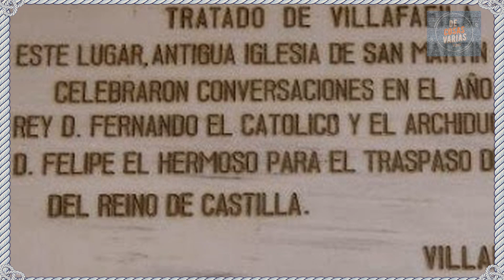JUANA ¿la LOCA? 👑 *Juana I de Castilla*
👑 JUANA ¿LA LOCA?

💥 De Juana I de Castilla dijeron que estaba loca, loca de celos y de amor por su marido, Felipe el Hermoso, ¿pero era esto realmente cierto o hubieron intereses políticos y familiares ocultos encargados de dar por cierta la supuesta locura de doña Juana?
La que tendría que haber sido la reina más poderosa del mundo, fue silenciada y recluida por 46 años, por orden de su padre, su esposo y por su propio hijo.
Veamos en este vídeo, la extensa biografía de Juana I de Castilla, considerada, desde el siglo XIX, uno de los personajes más interesantes de la historia de España.
Cris. 😊